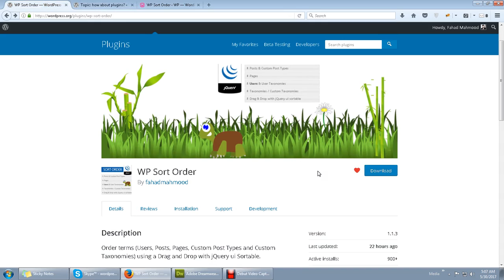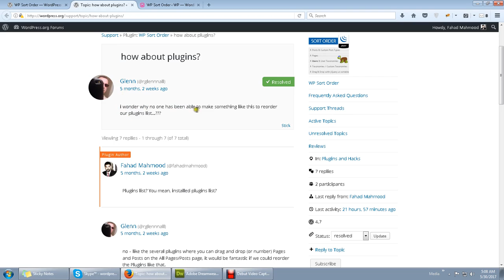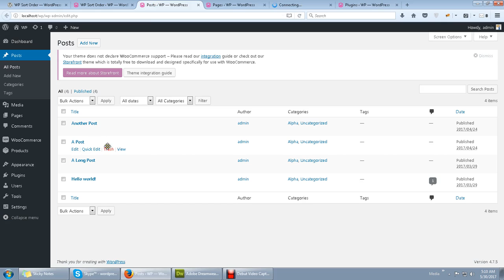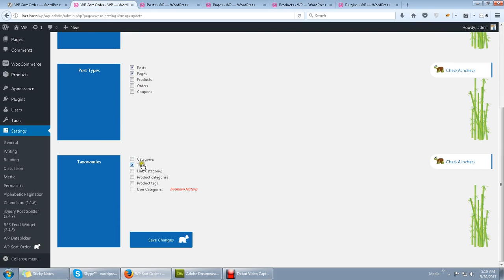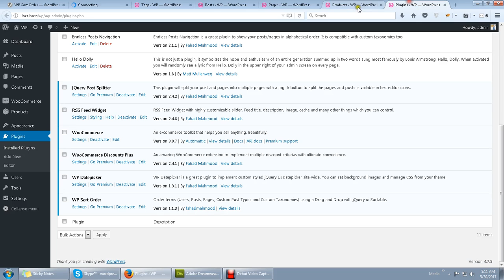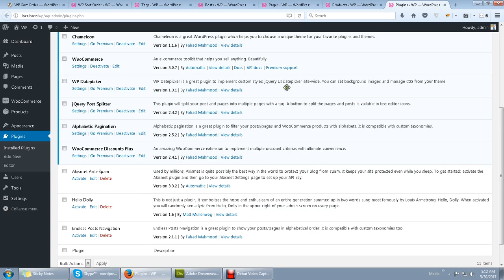WordPress Plugin - WP Sort Order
Order plugins, terms (Users, Posts, Pages, Custom Post Types and Custom Taxonomies) using a Drag and Drop with jQuery ui Sortable.

This plugin will bring ease to your life. It's as simple as a drag and drop.